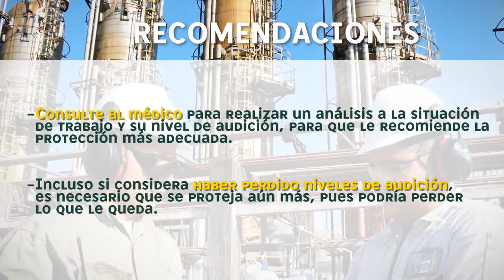Campaña de HSE Ecopetrol 02